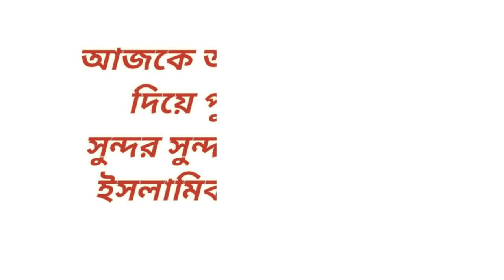S অক্ষর দিয়ে ছেলেদের মিষ্টি মিষ্টি 15 টি ইসলামিক নাম/ baby boys islamic name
S অক্ষর দিয়ে ইসলামিক নতুন নাম, ছেলেদের S দিয়ে নতুন নতুন ইসলামিক নাম, অর্থপূর্ণ ইসলামিক নাম s দিয়ে , আধুনিক নাম S দিয়ে, মিষ্টি মিষ্টি ইসলামিক নাম ছেলেদের, মডার্ন নাম ছেলে শিশুর, Beautiful islamic name on S word for baby boys, Meaningful name for baby boys,